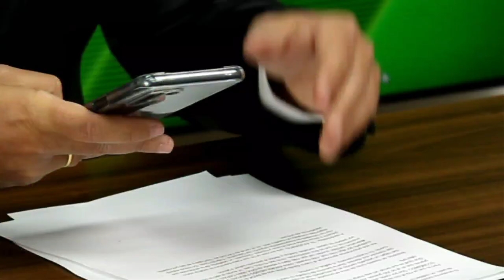¿Compraste alto a través de internet y te has arrepentido? Tienes 14 días para desistir de la compra